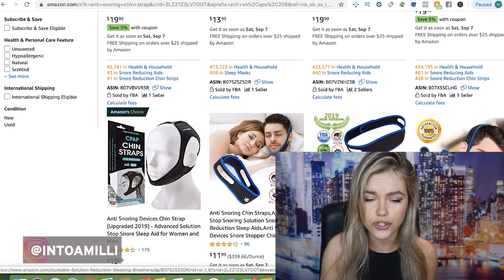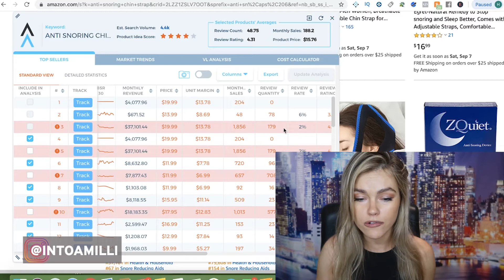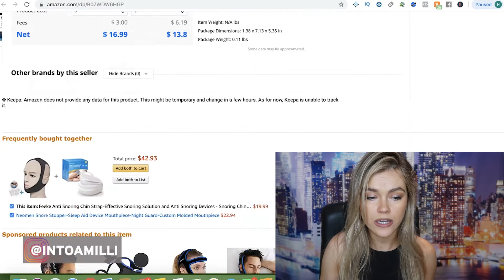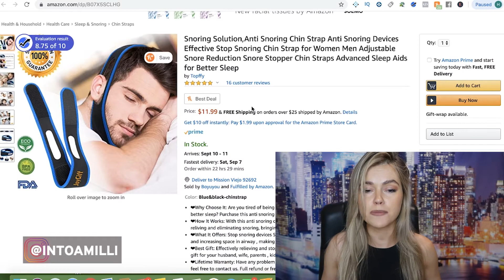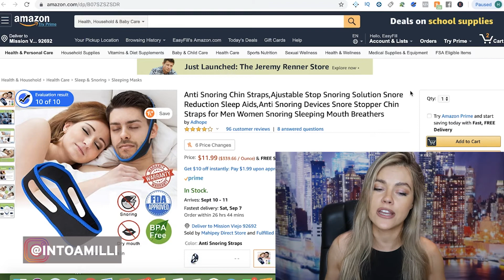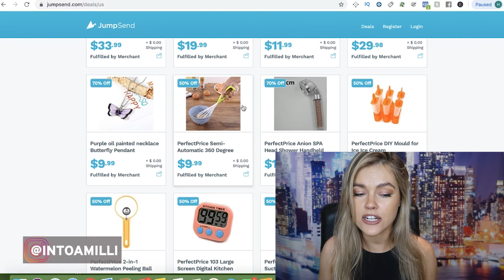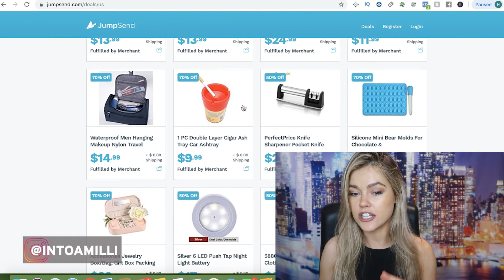I Found LOW REVIEW AMAZON FBA Products - AND I'm NOT Launching Them!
🔥Join the Original Private Label Club for less than your customized cup of coffee:

Why I am not launching low review amazon fba products...

But you already KNOW that I only EVER mention things I use myself! I also try to get the best discount for you with those links so you don't have to pay full price. Feel free to use my link, or not. Either way, I'm only promoting things that I love!